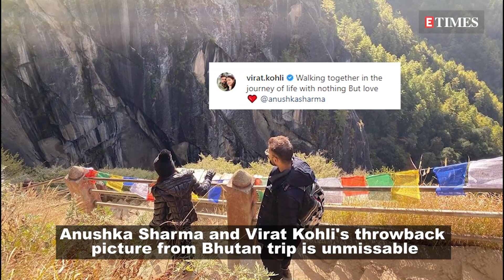Virushka’s Butan trip pic is all about love; Varun Dhawan’s stunt goes wrong, and more…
Virat Kohli and Anushka Sharma might be back from their Bhutan vacation, but it seems that their heart and soul is still stuck there! Taking to his Instagram handle, Virat Kohli shared a picture from their Bhutan diaries, featuring him and wifey Anushka. The couple is seen twinning in black as they trek through the mountains. Virat also gave a heartfelt caption to the picture which read as 'Walking together in the journey of life with nothing But love,' and more updates from the world of entertainment…